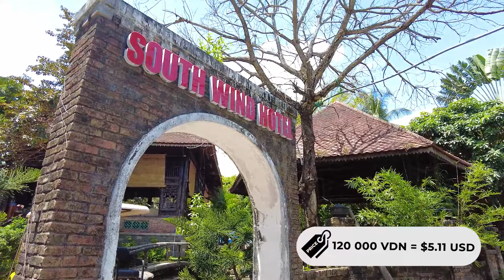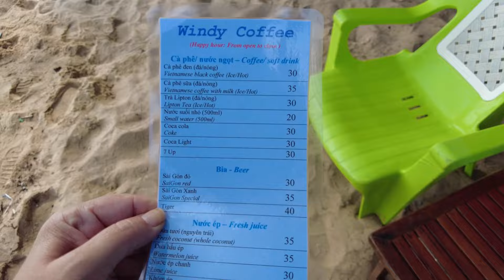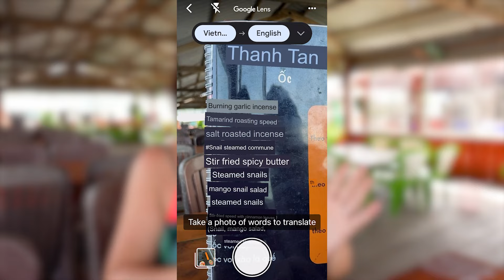Vietnamese Beaches BETTER THAN BALI ? 🇻🇳 PHU QUOC Island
Phu Quoc, the tropical paradise often called the Bali or Maldives of Vietnam for its stunning beaches, crystal-clear waters, and laid-back vibe. I take you on a tour of three of this Vietnamese island's most beautiful beaches: Bai Sau, Ong Lang, and Rach Vem.

💖 WHERE I STAYED & OTHER DETAILS 💖

🏨 00:00 - Phu Quoc Island in Vietnam has amazing beaches.: 🏨 00:28 - Ocean Bay Resort
🏨 00:37 - Song Ngoc Guesthouse
🏨 01:44 - South Wind Hotel

First up, we have Bai Sau, a long stretch of white sand beach with calm waters and a few beachfront restaurants and bars. It's on the western side of this island in Vietnam, which is known for the most beautiful beaches and turquoise waters.

Next, we move on to Ong Lang, a quieter and more secluded beach that's perfect for a romantic getaway or a peaceful retreat. Our host walks along the soft sand and admires the turquoise water, and then heads to a nearby restaurant on the fishermen's wharf called TÔM RANG ME.

At TÔM RANG ME, our host tries a local specialty called shrimp in tamarind sauce, or Tôm Rang Me, which is a sweet and sour dish that's both tangy and savory. The plump and juicy shrimp are cooked in a sticky sauce made with tamarind, sugar, garlic, and chili, and served with rice and fresh herbs.

Finally, we end our beach tour at Rach Vem, a hidden gem on the northern coast of Phu Quoc that's known for its mangrove forest and shallow lagoon. Our host takes a boat ride through the mangroves and then stops at a beachside restaurant to try another seafood dish: squid in shrimp sauce, or Mực Chiên Nước Mắm. The crispy and tender squid is coated in a fragrant sauce made with shrimp paste, garlic, sugar, and lime juice, and served with rice noodles and vegetables.

So come along with us and explore the breathtaking beaches and delicious seafood of Phu Quoc, the ultimate getaway for sun, sand, and sea.

00:00 Phu Quoc Vietnam
01:15 Renting a Motorbike in Phu Quoc
04:06 Ong Lang Beach
06:29 Starfish Beach
07:35 Bai Sau Beach
09:09 Vietnam Public Beaches
11:16 Rach Vem
12:07 Ordering food in Vietnam